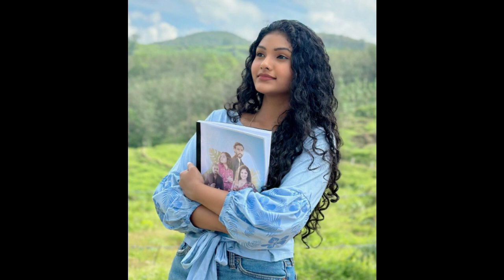මට ලස්සන ආදර කතාවක් තිබුණා ඒක දැන් ඉවරයි - සුහන්දි උපෙත්මා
‍||| Official You Tube Channel of Gossip Lanka News
||| gossiplankanews.com ශ්‍රී ලංකාවේ වැඩිම දෙනෙකු නරඹන වෙබ් අඩවිය